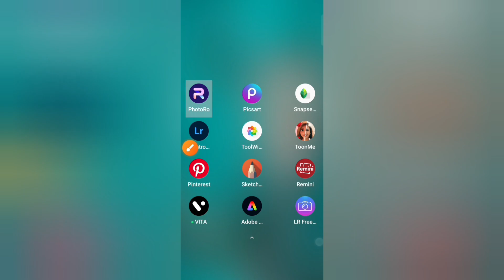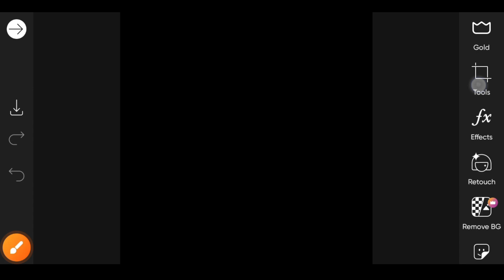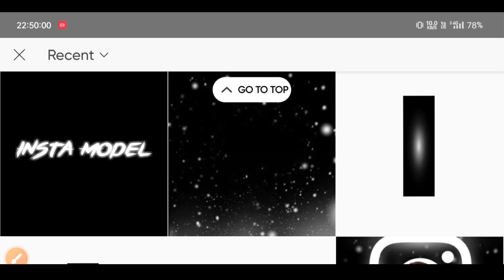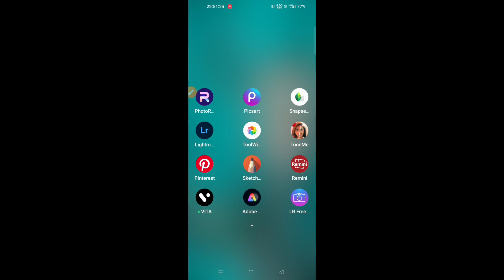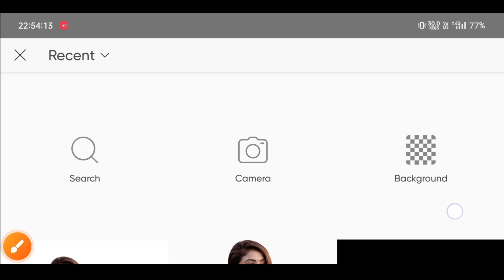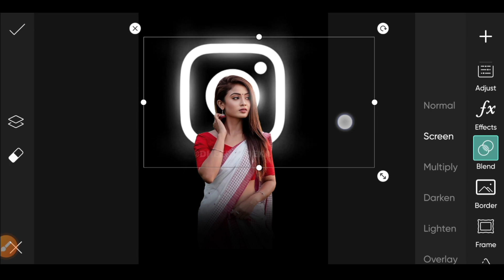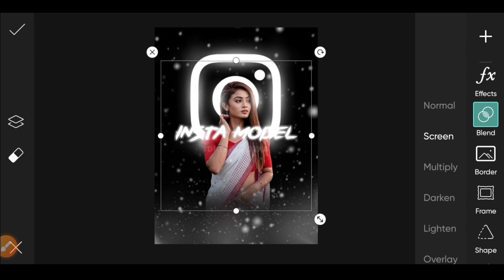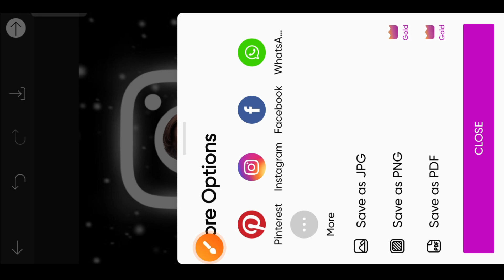PicsArt Instagram Logo Photo Editing | Instagram Light Logo Photo Edit Kaise Kare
Your Queries 🌟